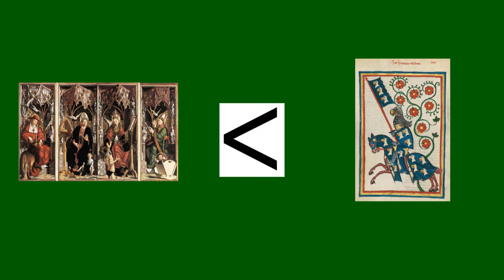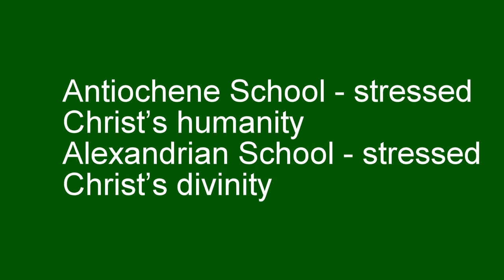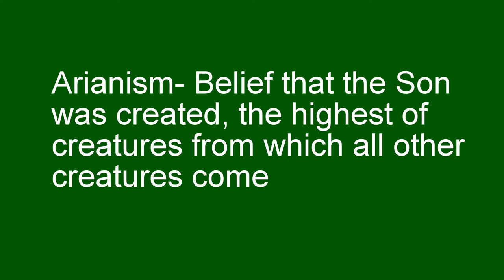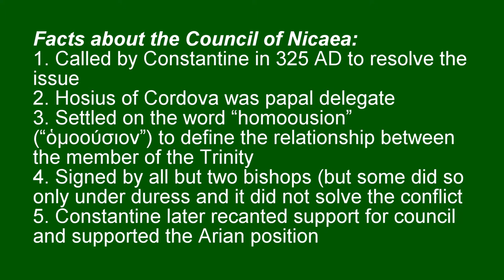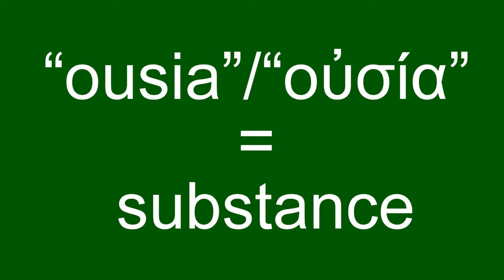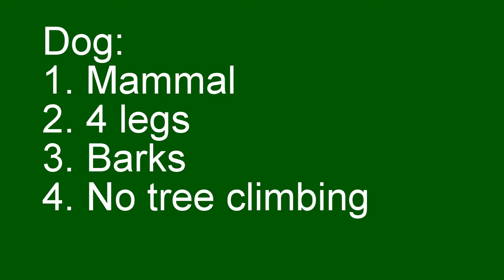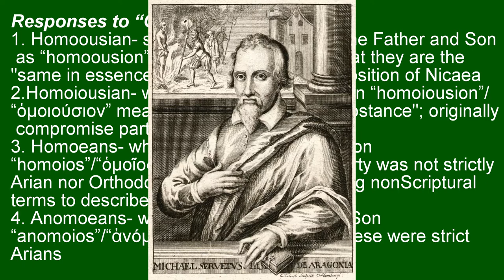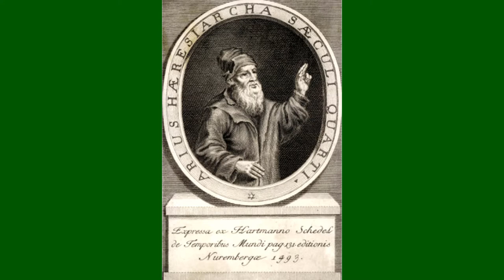Early Christian Heresies: Arianism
This video describes the historical background of Arius and the emergence of the theological controversy he started.  It also describes the continuation of and resolution of that controversy in both the Councils of Nicaea and Constantinople, the controversy surrounding “ousia”/“οὐσία”, and, briefly, the conversion of the Goths to Homoousianism.  As a lead up to this it describes the relevant details of the patristic theological schools of Antioch and Alexandria.  It also discusses the theological issue which Arianism creates for soteriology.